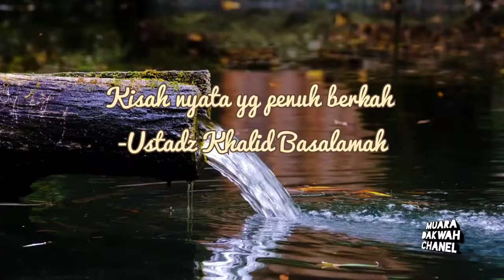Kisah nyata penuh berkah - Ustadz Dr .Khalid Basalamah Lc.,M.A.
MUARA DAKWAH CHANEL menyajikan informasi yg berkaitan dengan berbagai aspek tentang dakwah agama Islam.  Video disini hanyalah sebagai pengumpulan data berupa foto dan video dari berbagai sumber yang dikemas dalam bentuk entertainment

مَنْ سَلَكَ طَرِيْقًا يَلْتَمِسُ فِيْهِ عِلْمًا، سَهَّلَ اللهُ لَهُ بِهِ طَرِيْقًا إِلَى الْجَنَّةِ

“Barang siapa menelusuri jalan untuk mencari ilmu padanya, Allah akan memudahkan baginya jalan menuju surga.” (HR. Muslim).

Ayo share agar apa yang kamu tahu di ketahui oleh orang lain juga 🙂